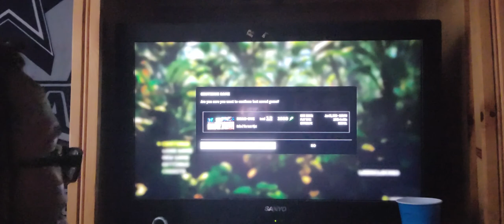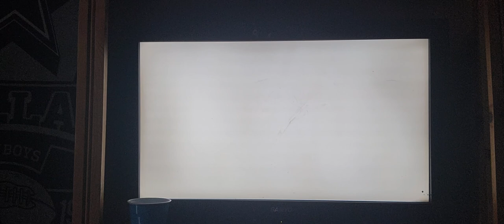Biomuten part 7 getting a robot hores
plz watch